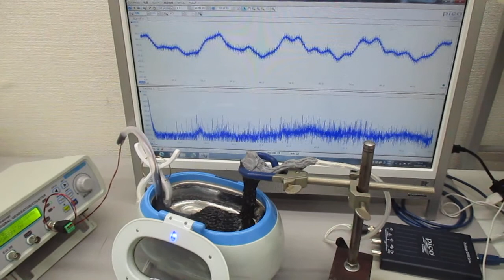超音波洗浄器（４２ｋＨｚ ２６Ｗ）を利用した実験